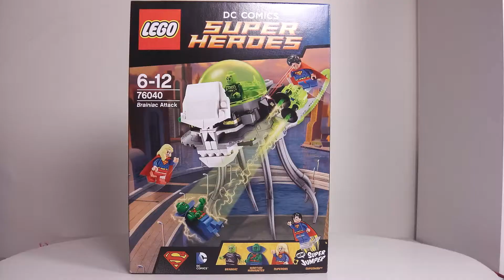lego dc super heroes super man Brainiac Attack 76040 Animated Building of Set